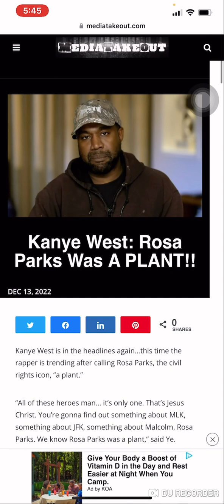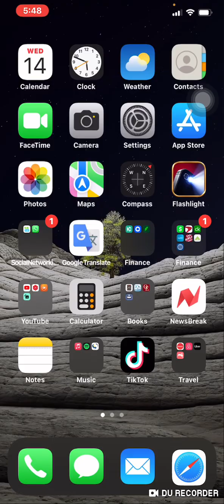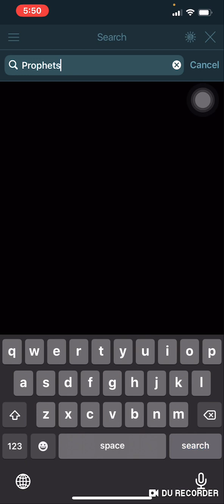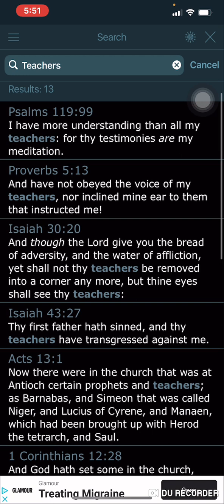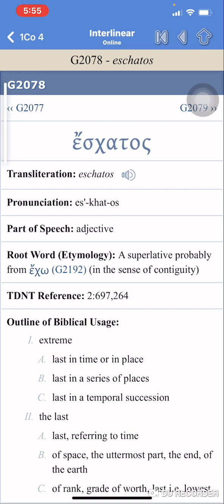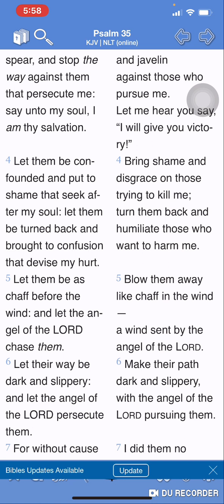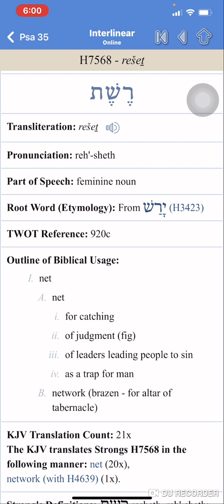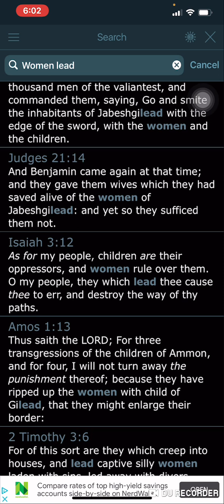Your True Leaders